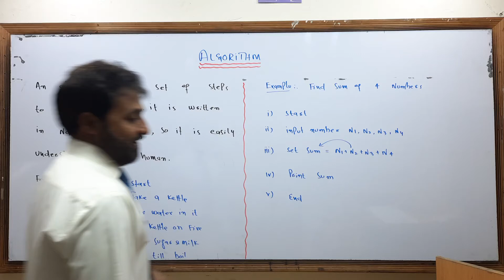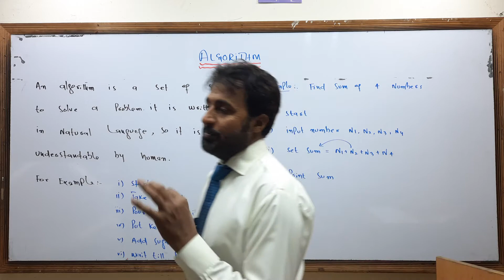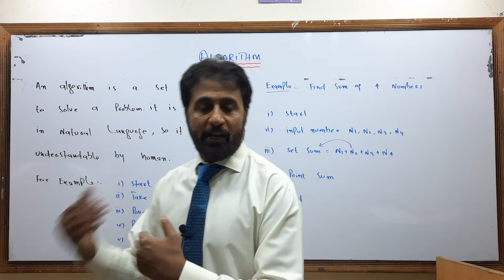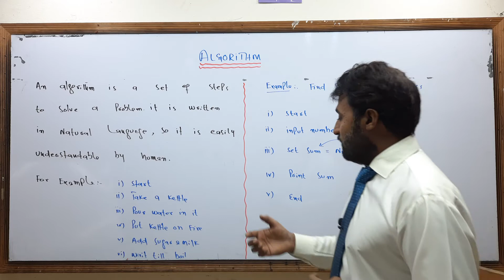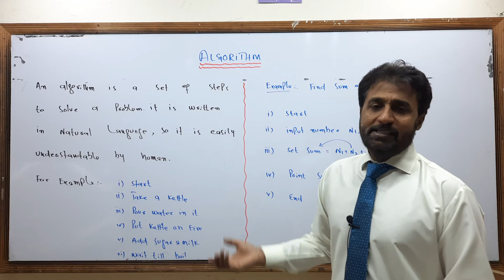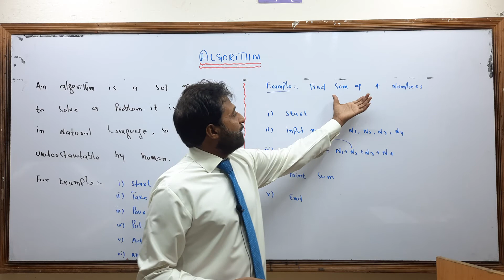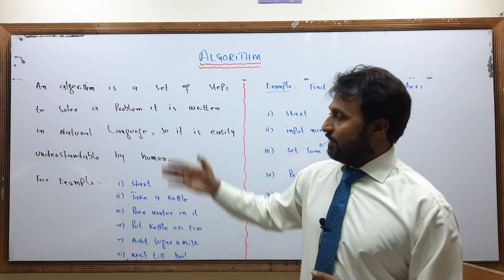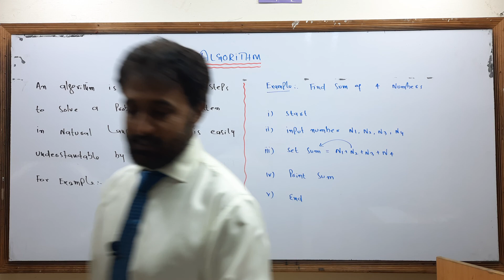Algorithm Part 2 ( Urdu / Hindi ) | 9th Class computer science unit 1 | Computer 4 All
Algorithm is the base of computer programming, Algorithm designing is the 1st step to learn computer coding.
9th class computer science unit 1
computer 4 All
what is Algorithm
what is Flow Chart